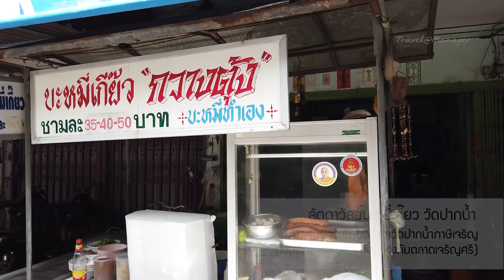“ลัดดาวัลย์บะหมี่เกี๊ยว วัดปากน้ำ” เส้นเหนียวนุ่ม บะหมี่เกี๊ยวกวางตุ้ง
ร้าน “ลัดดาวัลย์บะหมี่เกี๊ยว วัดปากน้ำ” ตั้งอยู่บริเวณปากทางเข้าวัดปากน้ำภาษีเจริญ เป็นร้านเล็กๆ ที่เปิดขายกันมานานกว่า 40 ปีแล้ว

ที่นี่มีเมนูชูโรงคือ บะหมี่เกี๊ยวสไตล์กวางตุ้ง ที่จุดเด่นอยู่ตรงเส้นบะหมี่เหลือง เป็นเส้นที่ทางร้านทำเอง โดยใช้แป้งและไข่เป็ดเป็นส่วนประกอบ ทำให้ได้บะหมี่สีเหลืองสวย เส้นเล็กเหนียวนุ่มกำลังดี ส่วนหมูแดงก็เป็นสูตรโบราณของทางร้าน นำเนื้อหมูมาหมักกับเครื่องปรุงต่างๆ จนได้ที่ ก่อนจะนำไปย่างบนเตาถ่านให้สุกหอมดี เนื้อหมูแดงนุ่มอร่อยได้รสชาติ

ถ้าใครชอบกินเกี๊ยว เกี๊ยวที่นี่ก็อร่อยถูกปาก ไส้เกี๊ยวทำจากหมูสับหมักและนวดจนได้ที่ ก่อนจะนำมาห่อด้วยแผ่นแป้งเกี๊ยวแล้วลวกให้สุก อีกอย่างที่อร่อยไม่แพ้กันก็คือหมูสับ ที่หมักจนได้ที่แล้วนำไปลวกสุก ได้หมูสับเนื้อเนียนอร่อยชวนกิน

ร้านเปิดทุกวัน เวลา 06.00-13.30 น. มีบริการส่งเดลิเวอรี่ (คิดค่าส่งตามระยะทาง) โทร. 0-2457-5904, 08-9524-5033 Facebook : ลัดดาวัลย์บะหมี่เกี๊ยว วัดปากน้ำ